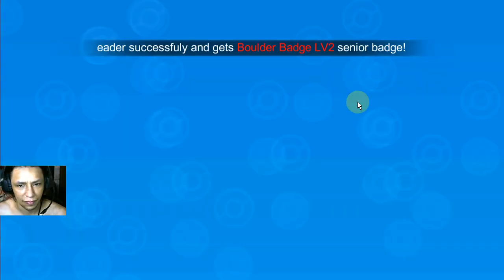✨NOVOS POKÉMON✨27/09/2021(Pokémon Monster VS, Monster of glory)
Pokémon ONLINE: (Monster VS, Monster of Glory, Pokémon Evolution)
Servidor: 115 Chansey